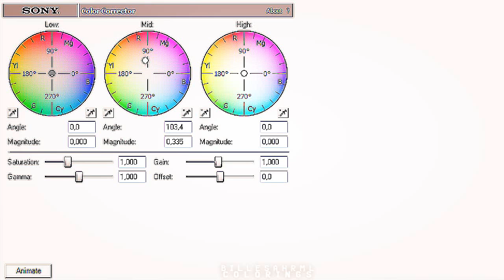Sony Vegas | Coloring #137